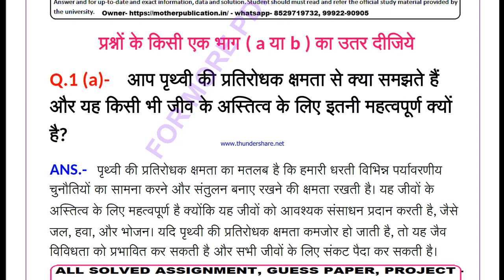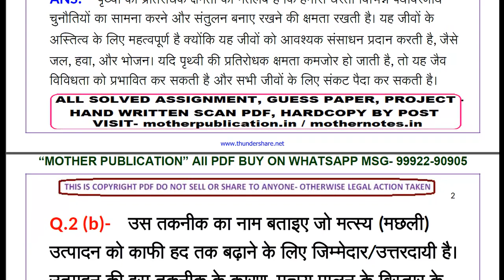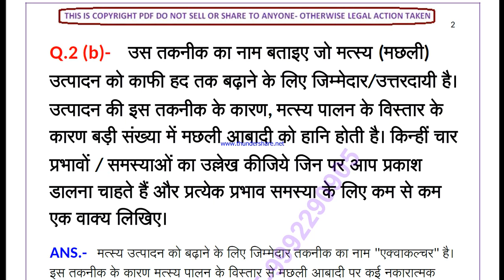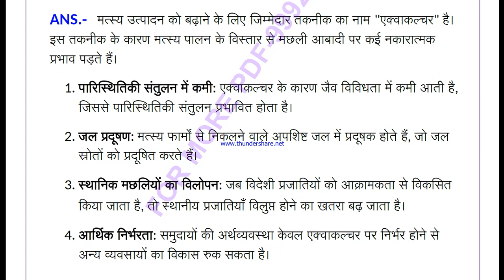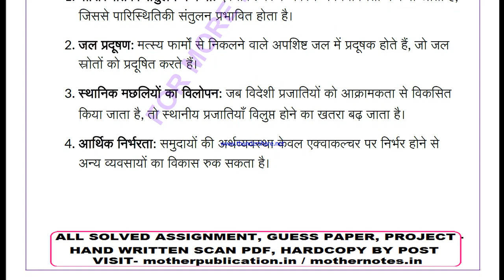nios Environmental Science 333 solved assignment 2024-25 | nios 333 tma solved 2024-25 class 12th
NIOS SERVICE
1- SOLVED ASSIGNMENT TYPING PDF,
2- HAND WRITTEN SCAN COPY FOR ONLINE SUBMIT,
3- HAND WRITTEN HARD COPY,
4- SOLVED GUESS PAPER

nios Environmental Science 333 solved assignment 2024-25 | nios tma solved 2024-25 class 12 Environmental Science | Environmental Science-333

 TUTOR MARK ASSIGNMENT | T.M.A | 2024-25 | NIOS | SENIOR SECONDARY | Environmental Science (333) | FULLY SOLVED

nios tma solved 2024-25 class 12 Environmental Science 333,
333 solved assignment 2024-25
333 solved assignment 2024-25 in english
333 solved assignment 2025
333 solved tma 2024-25
333 solved tma 2025
333 solved tma 2024-25 in english
nios class 12 Environmental Science tma solved 2024-25 in hindi,
nios class 12 Environmental Science solved tma 2024-25,
nios class 12 Environmental Science solved assignment 2024-25 in hindi,

nios Environmental Science tma solved 2024-25 class 12,
nios Environmental Science tma solved 2024-25,
12th nios Environmental Science solved tma hindi,
nios Environmental Science tma solved in hindi,
nios Environmental Science tma, nios Environmental Science tma 2025,
nios Environmental Science 333 tma solved for 12th 2025,
12 nios Environmental Science solve tma 2024-25,